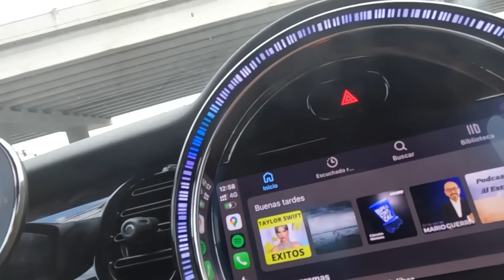Asi vivimos un domingo mi esposo y yo